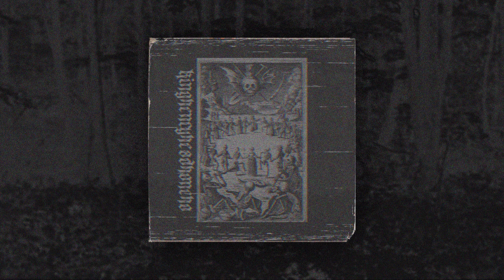kinghenryheadhoncho - smoke a sac (prod. kinghenryheadhoncho)